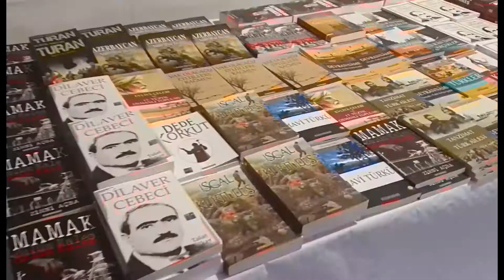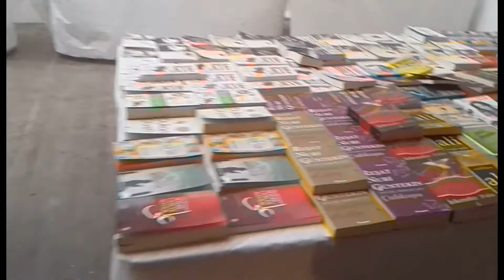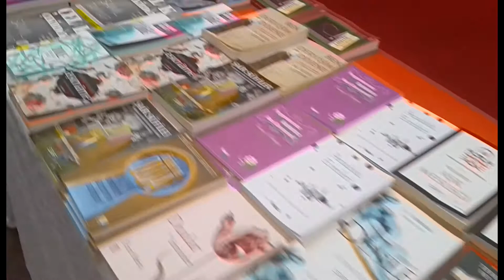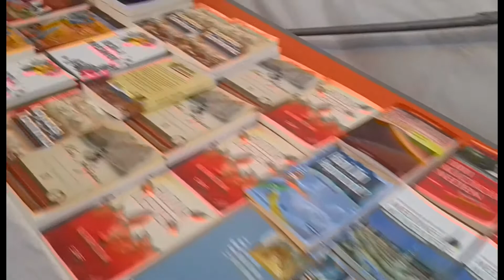Vorarlber Türk Kültür ve Spor Derneği - Hard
04 - 13 mart arası